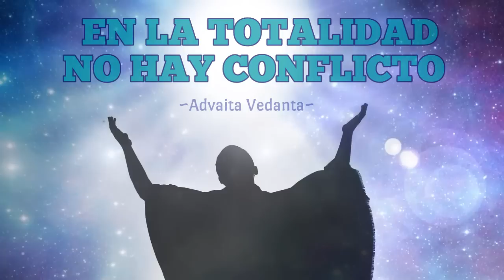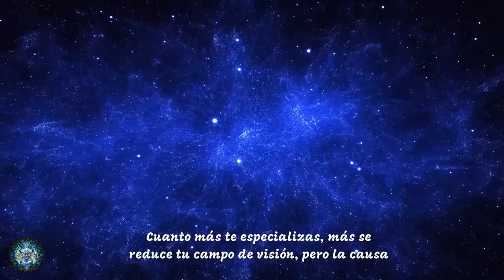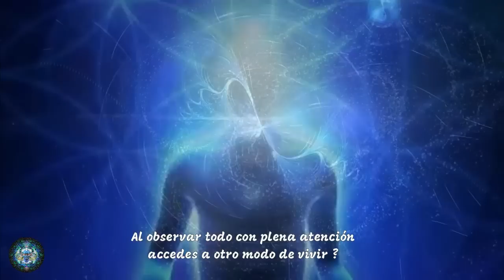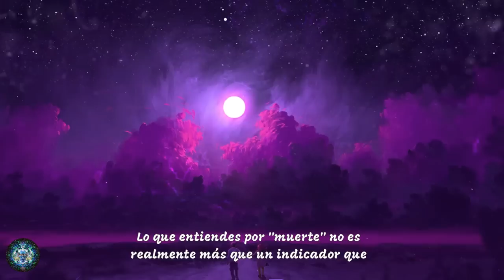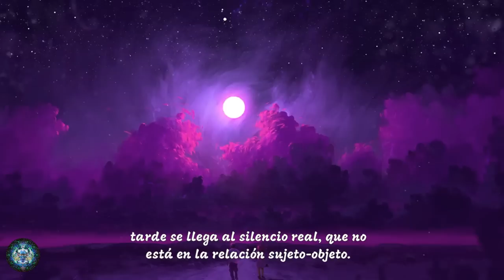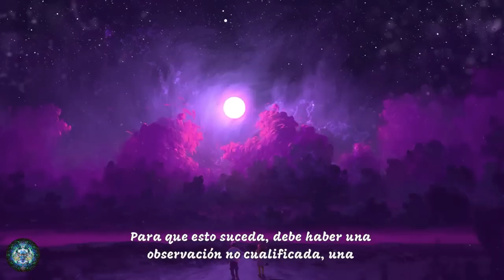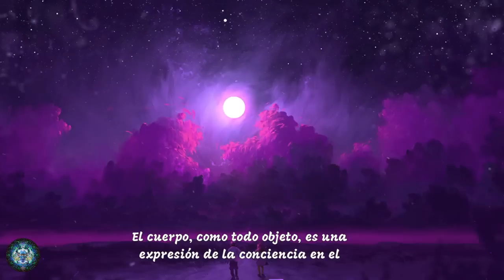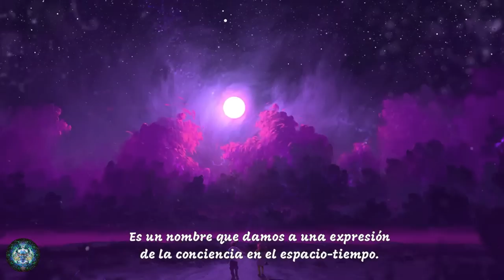MENSAJE DEL MAESTRO: En la Totalidad no hay Conflicto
---No hay ningún sistema, método o técnica por el que puedas acercarte a la realidad. Ella se revela por sí misma cuando toda técnica o sistema es abandonado y se ve la futilidad de la volición. Entonces la mente alcanza un estado de entrega inocente. Una técnica sólo puede hacer a la mente más astuta e ingeniosa.---